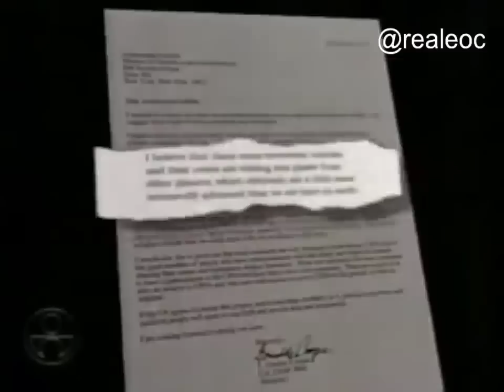US astronaut Gordon Cooper's letter to the United Nations concerning UFOs, November 9, 1978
"Ambassador Griffith
Mission of Grenada to the United Nations
866 Second Avenue
Suite 502

Dear Ambassador Griffith,

I wanted to convey to you my views on our extra-terrestrial visitors popularly referred to as "UFO's", and suggest what might be done to properly deal with them.

I believe that these extra-terrestrial vehicles and their crews are visiting this planet from other planets, which obviously are a little more technically advanced than we are here on earth. I feel that we need to have a top level, coordinated program to scientifically collect and analyze data from all over earth concerning any type of encounter, and to determine how best to interface with these visitors in a friendly fashion. We my first have to show them that we have learned to resolve our problems by peaceful means, rather than warfare, before we are accepted as fully qualified universal team members. This acceptance would have tremendous possibilities of advancing our world in all areas. Certainly then it would seem that the UN has a vested interest in handling this subject properly and expeditiously.

I should point out that I am not an experienced UFO professional researcher. I have not yet had the privilege of flying a UFO, nor of meeting the crew of one. I do feel that I am somewhat qualified to discuss them since I have been into the fringes of the vast areas in which they travel. Also, I did have occasion in 1951 to have two days of observation of many flights of them, of different sizes, flying in fighter formation, generally from east to west over Europe. They were at a higher altitude than we could reach with our jet fighters of that time.

I would also like to point out that most astronauts are very reluctant to even discuss UFO's due to the great numbers of people who have indiscriminately sold fake stories and forged documents abusing their names and reputations without hesitation. Those few astronauts who have continued to have a participation in the UFO field have had to do so very cautiously. There are several of us who do believe in UFO's and who have had occasion to see a UFO on the ground, or from an airplane. There was only one occasion from space which may have been a UFO.

If the UN agrees to pursue this project, and to lend their credibility to it, perhaps many more well qualified people will agree to step forth and provide help and information.

I am looking forward to seeing you soon.

Sincerely,

L. Gordon Cooper
Col. USAF (ket)
Astronaut "

Astronaut Gordon Cooper addressing U.N. panel discussion on UFOs and ETs, 1985:

"I believe that these extraterrestrial vehicles and their crews are visiting this planet from other planets, which are a little more technically advanced than we are on Earth. I feel that we need to have a top level, coordinated program to scientifically collect and analyze data from all over the Earth concerning any type of encounter, and to determine how best to interfere with these visitors in a friendly fashion."

If you appreciate the content on my channel and would like to support me, please
Thanks, EOC